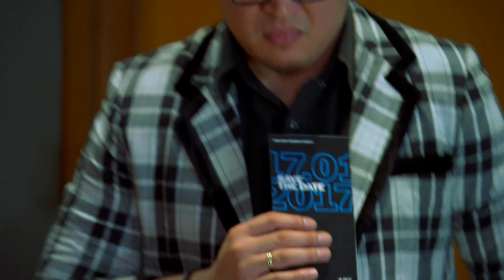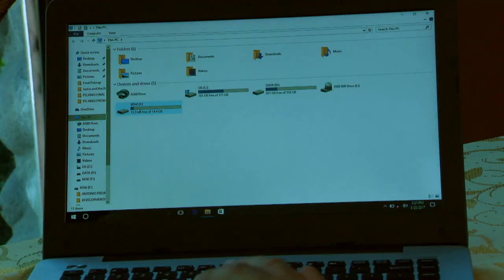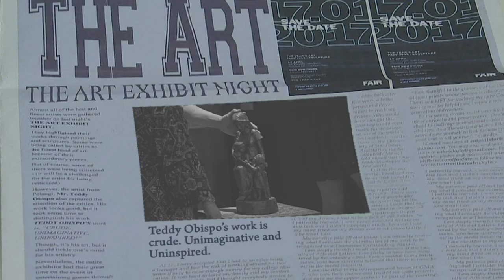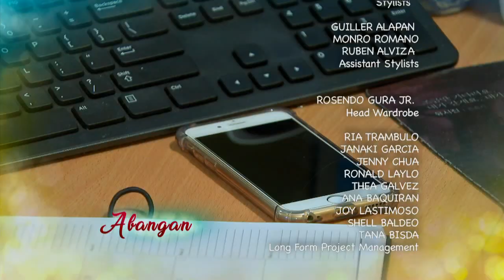Destined To Be Yours: Full Episode 27 (with English subtitles)